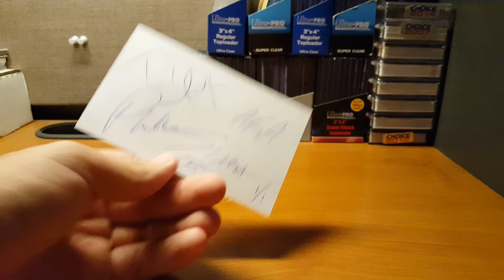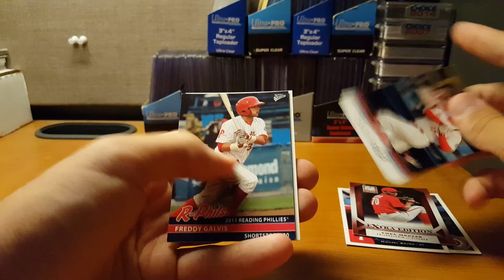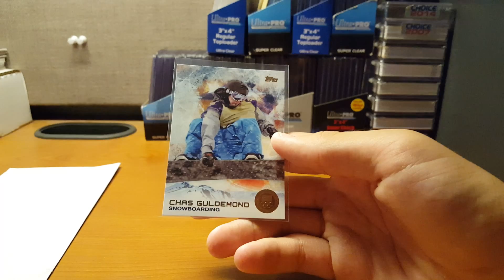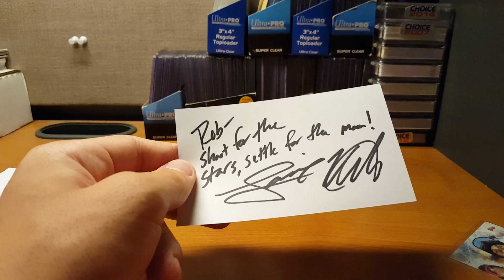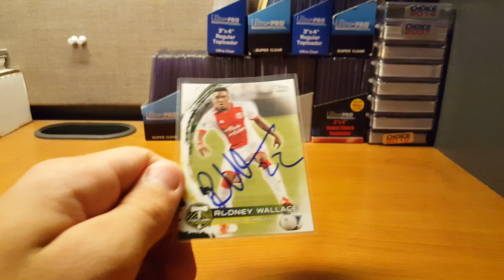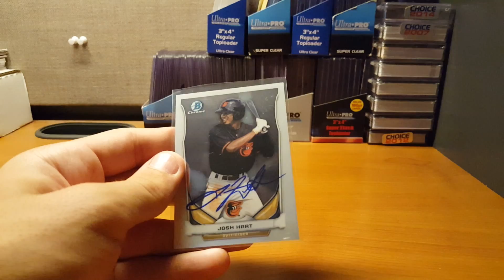One Months Worth Of stuff!